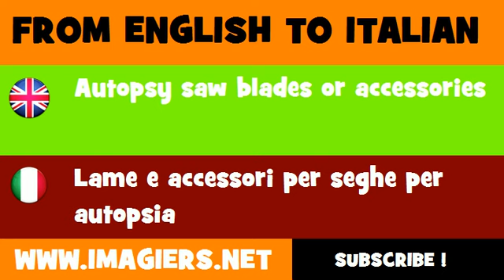FROM ENGLISH TO ITALIAN = Autopsy saw blades or accessories